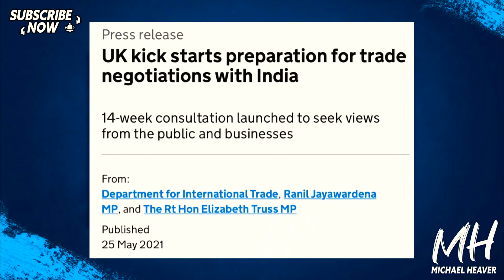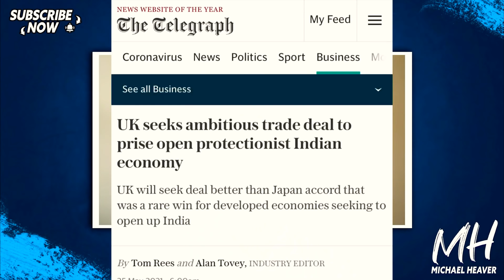Liz Truss Targets MEGA New Post-Brexit Deal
"UK seeks ambitious trade deal to prise open protectionist Indian economy. UK will seek deal better than Japan accord that was a rare win for developed economies seeking to open up India" Telegraph